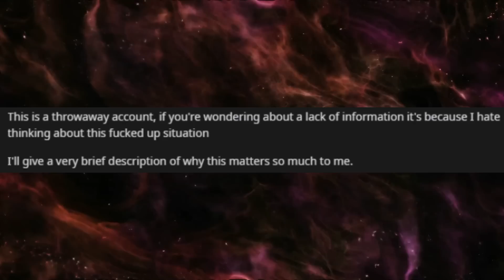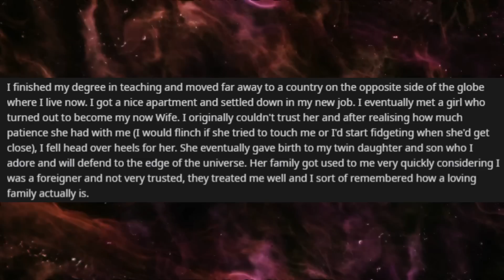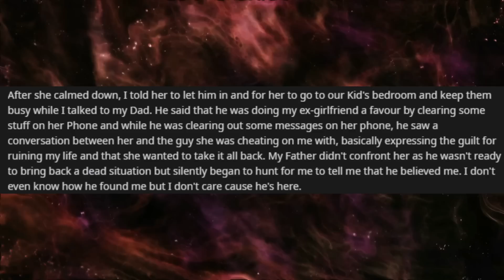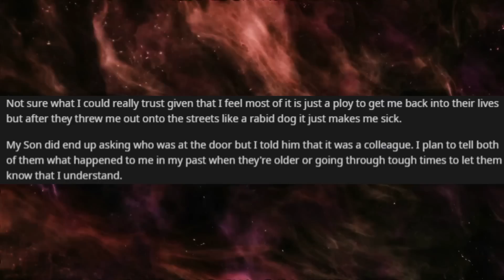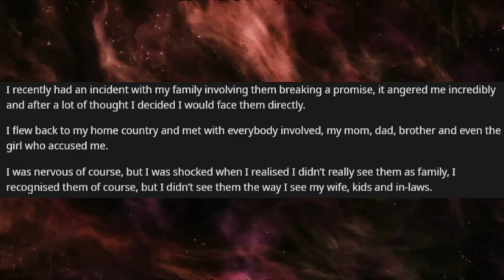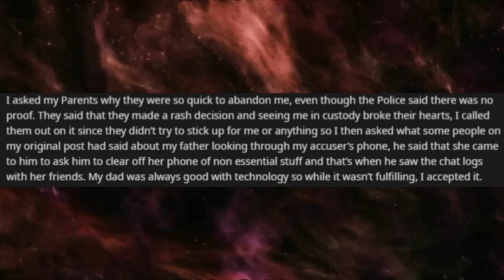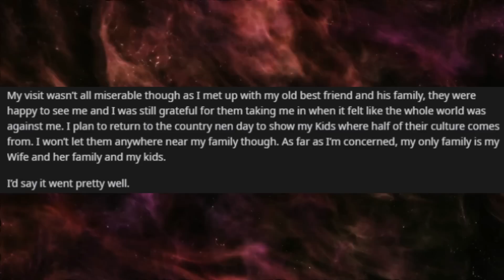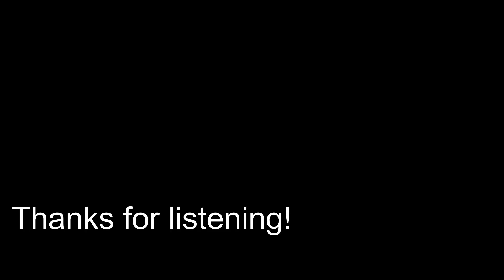CHEATING GF falsely accused me so I can't expose her affair. Years later, she wants another chance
Welcome to r/TrueOffMyChest, where people reveal their deepest secrets.

Rumble: Rumble.com/Pattsun

r/ProRevenge
r/SurvivingInfidelity
human voice
Surviving infidelity
cheating wife
Karma
affair partner